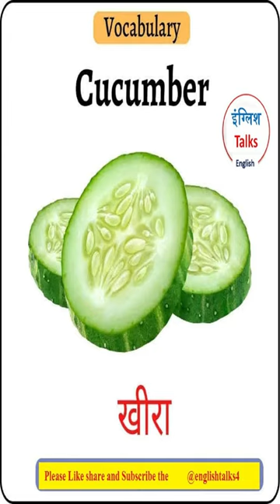Vegetables Name in English and Hindi With Pictures | Sabjiyon Ke Naam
Vegetables Name in English and Hindi With Pictures | Sabjiyon Ke Naam English Mein

About this video:
In this video, all Sabjiyon Ke Naam English Mein means 100 Vegetables Name in English and Hindi With Pictures, images, or photos. Here is a complete List of different types of vegetables with images and examples. Learn these vegetables vocabulary to improve your english word meaning knowledge. I have used song, music and some special sounds effects to make this animated cartoon video more interesting so that you can enjoy it while watching. Here in this video you will find all kinds of vegetables, you may be dislike or like some vegetables but you will have to learn all these vegetables because if you learn all these vegetables hindi to english, you will be able to speak English fluently and confidently without any hesitation. If you watch this video till the end you can speak to anybody about any conversation which is related to food. We get different types of vitamins from the vegetables and these vegetables are very healthy for our health so guys we should eat green vegetables in our day-to-day life. You can learn spellings of these vegetables names easily because I have showed very well. This video is very helpful for teachers, kids, babies or toddlers. I have taught indian and foreign vegetables names in this video.

List of vegetables:
Onion
Tomato
Potato
Carrot
Radish
Green Peas
Cucumber
Garlic
Ginger
Bitter Gourd
Turnip
Bottle Gourd
Ridge gourd
Brinjal/Eggplant
Lady Finger
Round Gourd
Tamarind
Pumpkin
Jackfruit
Pointed Gourd/Trichosanthes dioica
Ash Gourd/ Winter melon
Beetroot
Spinach
Sweet Potato
Cauliflower
Cabbage
Kohlrabi
Capsicum/ Bell pepper
Mushroom
Leek
Green Chilli
Red Chilli
Black Pepper
Spring Onion
Corn
Beans
Turmeric
Colocasia Root/Taro Root
Colocasia leaves
Lotus stem
Coriander Leaves
Mint
Fenugreek leaves
Nightshade
Soya chunks
Raw Papaya
Elephant Foot Yam
Red cabbage
Black Carrot
Snake Gourd
Artichoke
Fava Beans/ Broad Beans
Bamboo Shoot / Asparagus
Black-eyed beans/Green long beans
Cucumis melo/ UtilissimusIvy Gourd
Spine Gourd
Kidney beans
Gooseberry
Water chestnut
Arrowroot
Glueberry
Sycamore
Natal plum
Amaranth Leaves
Red Amaranth Leaves
Dill leaves
Purslane Leaves
Roselle leaves
Indian Pennywort
Mexican coriander
Sweet basil
Lettuce Leaves
Malabar Spinach
Drumstick
Celery Leaves
Mustard Leaves
Green Chickpeas
Curry leaves
Fiddlehead Greens
Jute Leaves
Garden Cress Leaves
Wild spinach
Collard Leaves
Wild Garlic Leaves
Red dead nettle
Bok choy
Sweet Leaf Bush
Grass Pea Leaves
Wasabi
Sorrel leaves
White goosefoot
Water spinach
Sunsuniya
Punarnava
Mouse melon
Semal
White Eggplant
Bassia Latifolia
Fishwort

Query solved:
1) vegetables name in english
2) vegetables name in hindi
3) vegetables name english mein
4) vegetables name for kids
5) vegetables name fruits name
6) vegetables name hindi and english
7) vegetables name hindi and english
8) all vegetables english name list
9) sabjiyon ke naam english mein
10) sabjiyon ke naam hindi mein
11) sabjiyon ke naam hindi aur english mein
12) sabjiyon ke naam hindi english mein
13) sabjiyon ke naam urdu mein

🔴English Talks को फॉलो करें

Your appreciation is a booster for us to make videos❤
Learn English with Englishtalks4 (Step By Step (★Easily✔))